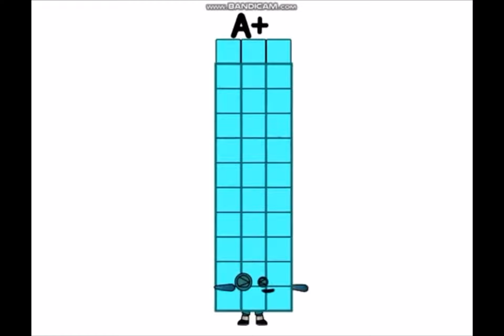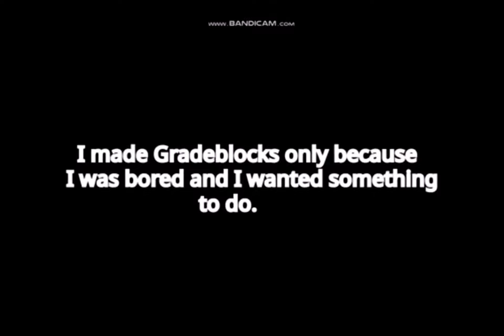Grade blocks band1-10 x2